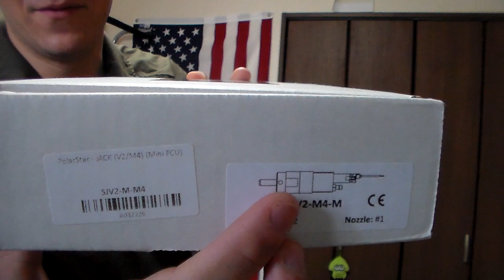HPAは何でしょうか？Part:1 サバイバルゲームの電源/ガスミックス！